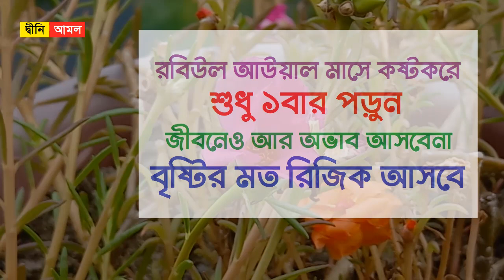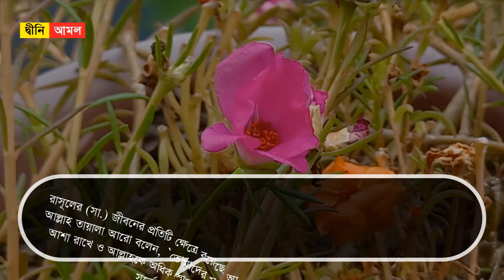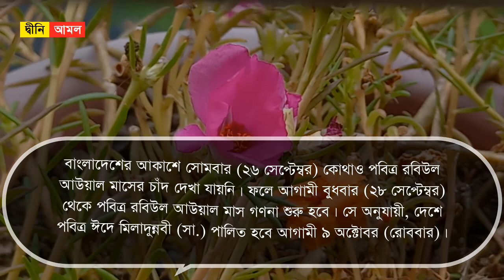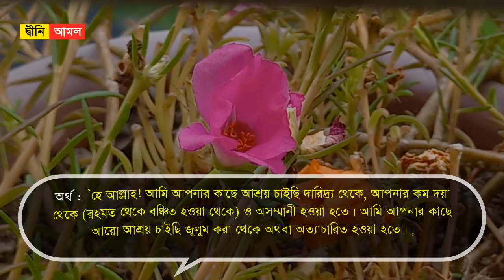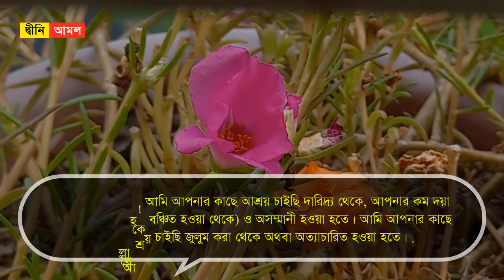রবিউল আউয়াল মাসে কষ্টকরে শুধু ১ বার পড়ুন । বৃষ্টির ফোটার মত রিজিক আসবে by Dini Amol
রবিউল আউয়াল মাসে কষ্টকরে শুধু ১ বার পড়ুন । বৃষ্টির ফোটার মত রিজিক আসবে

রবিউল আউয়াল মাসের ফজিলতঃ

রবিউল আউয়াল ইসলামিক বর্ষপঞ্জির তৃতীয় মাস। মহানবী হজরত মুহাম্মাদ সাল্লাল্লাহু আলাইহি ওয়া সাল্লামের জন্ম ও ওফাতের মাস হিসাবে রবিউল আউয়াল মাস মুসলিমদের কাছে বিশেষ মর্যাদার মাস।

আল্লাহ তাআলা ঘোষণা করেছেন, ‘হে রাসুল আপনি বলুন, যদি তোমরা আল্লাহকে ভালোবাসো, তাহলে আমাকে অনুসরণ করো, যাতে আল্লাহ ও তোমাদিগকে ভালোবাসেন এবং তোমাদিগকে তোমাদের পাপ মার্জনা করে দেন। আর আল্লাহ হলেন ক্ষমাশীল, দয়ালু।’ (সুরা আল-ইমরান-৩১)

পবিত্র ঈদে মিলাদুন্নবী ২০২২ কবেঃ

আগামী বুধবার (২৮ সেপ্টেম্বর) থেকে পবিত্র রবিউল আউয়াল মাস গণনা শুরু হবে। সে অনুযায়ী, দেশে পবিত্র ঈদে মিলাদুন্নবী সা. পালিত হবে আগামী ৯ অক্টোবর (রোববার)।

অভাব থেকে মুক্তির দোয়াঃ

বাংলা উচ্চারণ- আল্লাহুম্মা ইন্নি আউজুবিকা মিনাল ফাকরি, ওয়াল কিল্লাতি, ওয়াজজিল্লাতি, ওয়া আউজুবিকা মিন আন আজলিমা আও উজলিমা।

বাংলা অর্থ- হে আল্লাহ! আমি আপনার কাছে আশ্রয় চাই দরিদ্রতা থেকে। এবং আপনার কম দয়া থেকে ও অসম্মানী (জিললতি) থেকে। এবং আমি আপনার কাছে আরও আশ্রয় চাচ্ছি কাউকে জুলুম করা থেকে অথবা কারো দ্বারা অত্যাচারিত হওয়া থেকে।

দলিল- আবু হুরায়রা রা. থেকে বর্ণিত, তিনি বলেন, রাসুলুল্লাহ সা. সব সময় এই দোয়াটি পাঠ করতেন। (আবু দাউদ, হাদিস- ১৫৪৪)

আল্লাহ্‌ তায়ালা আমাদের সকলকে এই দোয়াটি পবিত্র রবিউল আউয়াল মাসে বেশি বেশি করার তাওফিক দিন। আমিন।